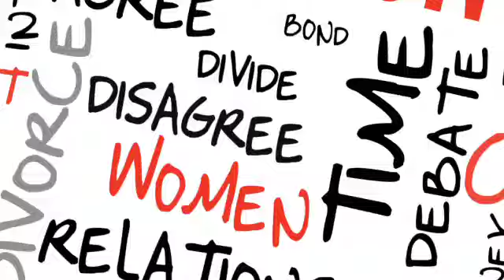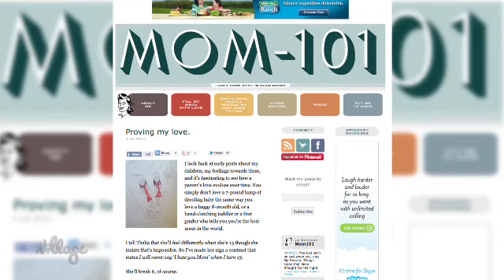The Mom Crisis: "I Had to Redefine Who I Was" and Other Lessons Learned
Becoming a mother can be a wonderful time in your life, but it can also be confusing. Kelly Wallace sits down with Brandi Jeter, Sharon Rowley, Amanda Rodriguez  and Beth Engelman and explores the world of the Mom Crisis and finds out why redefining your life isn't always easy. Have you ever had a mom crisis?

Got something to say? Chime in below!